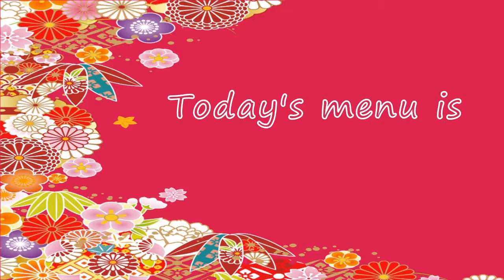#18 "Sushi cake寿司ケーキ(short ver.)" ～ Learn Japanese by cooking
寿司で作ったケーキ。

We also appreciate putting the subtitles in your own languages.
あなたの言語で字幕を付けてくれるとうれしいです。ありがとう。